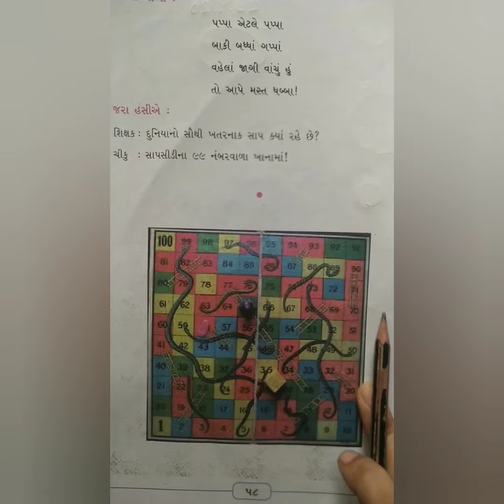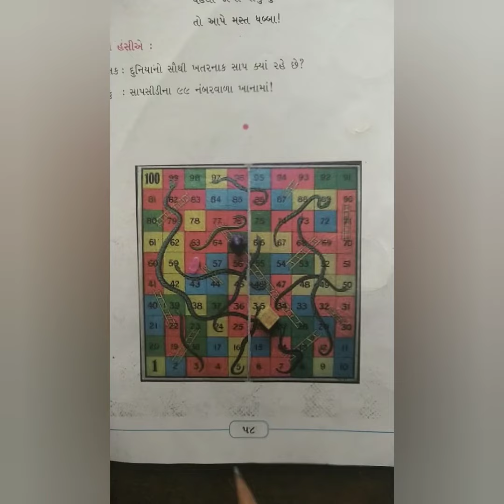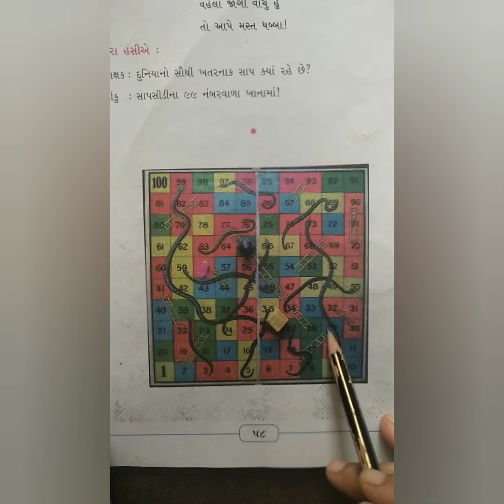September 28, 2020